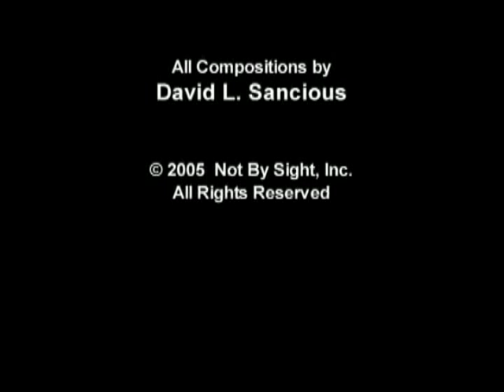David Sancious: The Bridge - REMASTERED VIDEO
THIS IS THE NEW HIGH RESOLUTION UPLOAD OF THE ORIGINAL VIDEO! As with the remastered version of "Sleight Of Hand" this video of "The Bridge" is superior to the original, which was limited by YouTube's upload constraints from back in 2007. The stereo separation and video clarity is superior to the original upload. This was originally shot in 4:3 SD video, not 16:9 - so if the players look fat it's only because YouTube's player stretches the video wider than it really is. Other than that I'm happy that you're closer to seeing and hearing what this video really looks and sounds like. I encourage you to put on a pair of good headphones and enjoy Gene Leone's superb mix of this wonderful song ... we had a blast videotaping this concert and we hope you enjoy this song once again... if you're somehow landing on this page for the first time and you haven't already seen this video - turn off your phone, settle in, turn up the volume and enjoy a great performance by two superb musicians... David Sancious and Joe Bonadio captured live in concert on December 2, 2005.